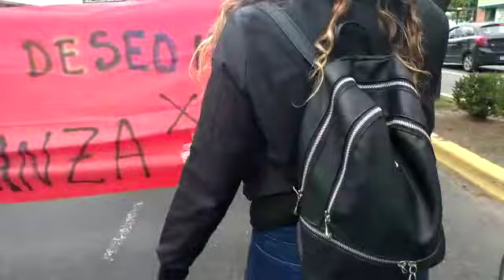Movilización por la Chicho